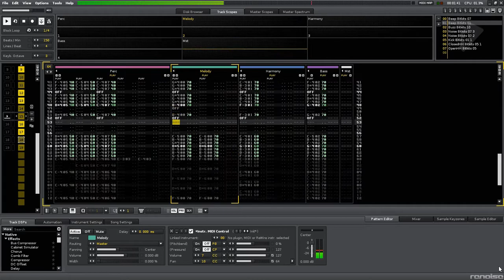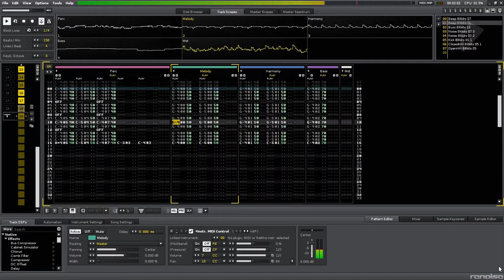Sonic 2 Game Gear - Scrambled Egg Zone [chiptune arrange]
And check out my Instagram for sneak peeks of upcoming works!
Made using Renoise with samples from Uppercussion's Bitkits library.

Old school Sonic games have some of the best OSTs ever, and this one is one of my favorites!